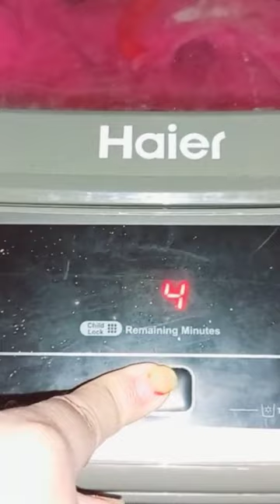How to manual setting wash clothes Haier Fully Automatic Washing Machine HWM 150-1789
How to rinse Function operate in Haier HWM 95-1678 Top loading Fully Automatic Washing Machine
How to use Haier HWM 85-826 Top load Fully Automatic Washing Machine step by step with All function

How to clean Filters Top loading Fully Automatic Washing Machine

How to clean water inlet valve filter Top loading Fully Automatic Washing Machine

How to operate all program and functions fully automatic washing machine

How to operate all program and functions HWM 90/120-1789 Top loading Fully Automatic Washing Machine

How to operate all program and functions HWM 150-1789 Top loading Fully Automatic Washing Machine

How to operate all program and functions HWM 85-826 Top loading Fully Automatic Washing Machine

How to operate all program and functions HWM 120-826 Top loading Fully Automatic Washing Machine

How to operate all program and functions HWM 120-826E Top loading Fully Automatic Washing Machine

How to operate all program and functions HWM 150-826 Top loading Fully Automatic Washing Machine

How to drain Water HWM 85-826 Top loading Fully Automatic Washing Machine

Haier Washing Machine 2020 Semi Automatic, Dryer,Spinner and Fully Automatic Top Load and Front Load  WM 📺

Haier Washing Machine Single Tub & Twin Tub and Semi Automatic .

1.Haier Washing Machine Semi Automatic Model HD 60-50 MW/Grey 6Kg
2.Haier Washing Machine Semi Automatic Single Tub Model HWM 80-35 MW/Grey 8Kg
3.Haier Washing Machine Semi Automatic Single Tub Model HWM 80-50 MW/Grey 8kg
4.Haier Washing Machine Semi Automatic Single Tub Model HWM 80-60 MW/Grey 8kg
5.Haier Washing Machine Semi Automatic Single Tub Model HWM 120-35FF MW/Grey 12kg (Jumbo Size )
6.Haier Washing Machine Semi Automatic and spinner Twin Tub Model HWM 80-000S MW/Grey 8kg
7.Haier Washing Machine Semi Automatic + Spinner Twin Tub Model HWM 80-100S MW/Grey 8kg
8.Haier Washing Machine Semi Automatic + Spinner Twin Tub Model HWM 80-100SR MW/Grey 8kg
9.Haier Washing Machine Semi Automatic Twin Tub Model HWM 100-AS White 10kg
10.Haier Washing Machine Semi Automatic Twin Tub Model HWM 100-BS White 10kg
11.Haier Washing Machine Semi Automatic Twin Tub Model HWM 100-BSR White 10kg
12.Haier Washing Machine Semi Automatic and Spinner Twin Tub Model HWM 75-AS White 7.5kg
13.Haier Washing Machine Semi Automatic and Spinner Twin Tub Model HWM 80-AS White 8kg
14.Haier Washing Machine Semi Automatic and Spinner Twin Tub Model HWM 80-ASR White 8kg
15.Haier Washing Machine Semi Automatic and Spinner Twin Tub Model HWM 120-AS MW/Grey   12kg
16.Haier Washing Machine Semi Automatic and Spinner Twin Tub Model HWM 120-BS MW/Grey   12kg (Jumbo Size )

1.Haier Top loading  Washing Machine Fully Automatic HWM 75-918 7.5kg white
2.Haier Top loading  Washing Machine Fully Automatic HWM 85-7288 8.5kg white
3.Haier Top loading  Washing Machine Fully Automatic HWM 80-P201 8kg Moon Light Grey
4.Haier Top loading  Washing Machine Fully Automatic HWM 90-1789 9kg Silver Grey
5.Haier Top loading  Washing Machine Fully Automatic HWM 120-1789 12kg PCM
6.Haier Top loading  Washing Machine Fully Automatic HWM 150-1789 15kg PCM
7.Haier Top loading  Washing Machine Fully Automatic HWM 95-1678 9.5kg Silver Grey
8.Haier Top loading  Washing Machine Fully Automatic HWM 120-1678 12kg PCM
9.Haier Top loading  Washing Machine Fully Automatic HWM 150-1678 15kg PCM
10.Haier Top loading  Washing Machine Fully Automatic HWM 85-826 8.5kg Sliver Grey
11.Haier Top loading  Washing Machine Fully Automatic HWM 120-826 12kg PCM
12.Haier Top loading  Washing Machine Fully Automatic HWM 120-826E 12kg PCM Moon Light Grey
13.Haier Top loading  Washing Machine Fully Automatic HWM 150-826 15kg PCM
14.Haier Top loading  Washing Machine Fully Automatic HWM 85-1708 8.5kg Sliver Grey
15.Haier Top loading  Washing Machine Fully Automatic HWM 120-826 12kg PCM
16.Haier Top loading  Washing Machine Fully Automatic HWM 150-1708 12kg PCM
17.Haier Top loading  Washing Machine Fully Automatic HWM 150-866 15kg+PCM+Display

washing machine with dryer price in pakistan..

Best Regards
WM TV